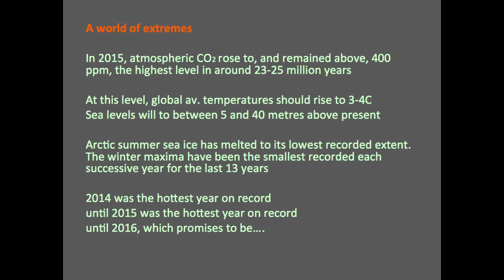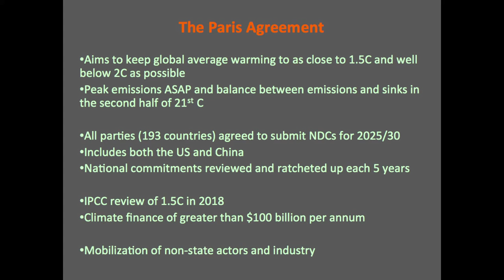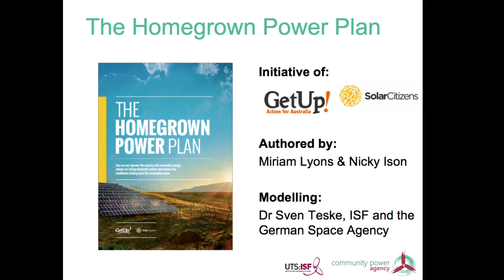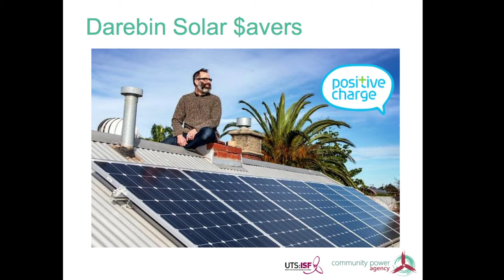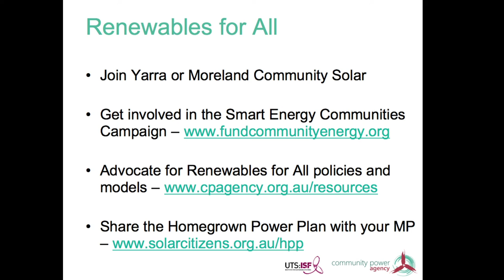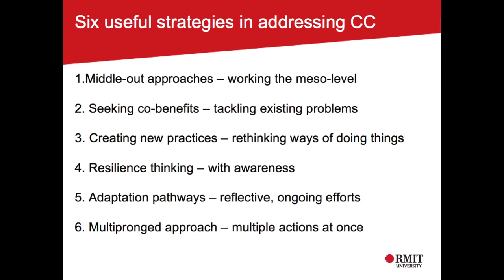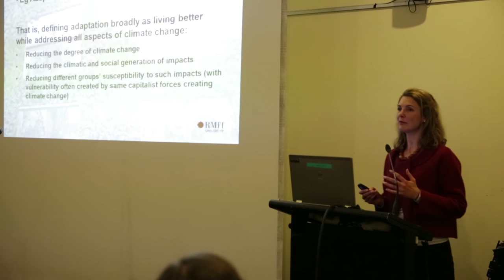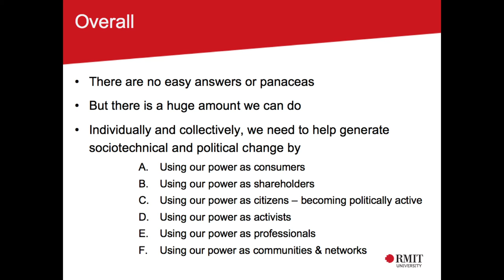Darebin Climate Forum 15 June 2016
Climate change is arguably the biggest environmental challenge of our time. In Darebin, for World Environment Day 2016, a panel of prominent climate change experts discussed the current climate situation, why we should be taking action, and what local governments, other levels of government and individuals can do to address climate change.

The speakers were:
• Peter Christoff - Peter is a political scientist and Associate Professor in the Department of Geography at Melbourne University, where he teaches climate and environmental policy. He is a Board member of the Australian Conservation Foundation and was its Vice President for 8 years.
• Nicky Ison - Nicky is a Senior Research Consultant at the Institute for Sustainable Futures at the University of Technology, Sydney. She is an expert in community energy, specialising in energy policy and renewable energy. She was the co-author of the Homegrown Power Plan, a blueprint for how Australia can achieve 100% renewable energy by 2030.
• Lauren Rickards – Lauren is a Senior Lecturer at RMIT University in the field of Sustainability and Urban Planning. She is also the co-leader of the Centre for Urban Studies Climate Change and Resilience Research Program.